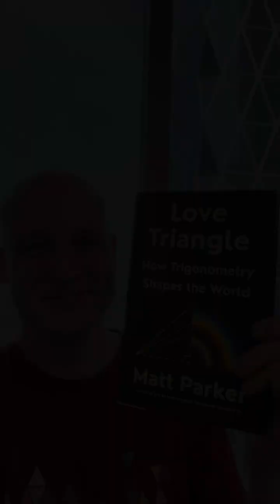Love Triangle by Matt Parker - Now on Shelves!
📐 TRIANGLE LOVERS, UNITE!!! 📐

Because today is your day 🥳 Matt Parker's internationally bestselling book, LOVE TRIANGLE, is now available to read in the US!

In his newest book, Matt (of @standupmaths) argues we should all show a lot more love for triangles, along with all the useful trigonometry and geometry they enable. To prove his point, he uses triangles to create his own digital avatar, survive a harrowing motorcycle ride, cut a sandwich, fall in love, measure tall buildings in a few awkward bounds, and make some unusual art. Along the way, he tells extraordinary and entertaining stories of the mathematicians, engineers, and philosophers—starting with Pythagoras—who dared to take triangles seriously.

For non-math lovers: this is the guide you should have had in high school—a lively and definitive answer to “Why do I need to learn about trigonometry?” Matt reveals triangles as the hidden pattern beneath the surface of the contemporary world. Like love, triangles actually are all around. And in the air. And they’re all you need.